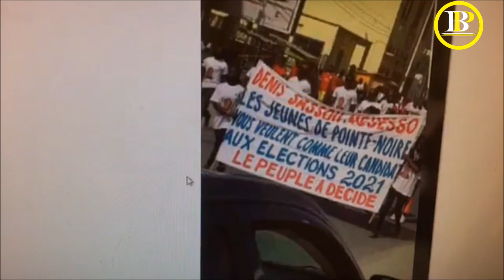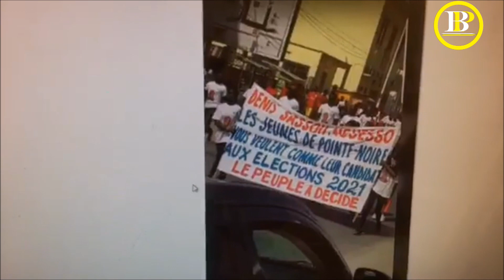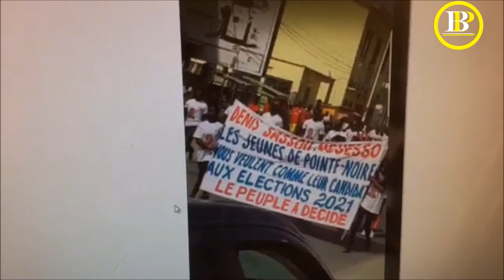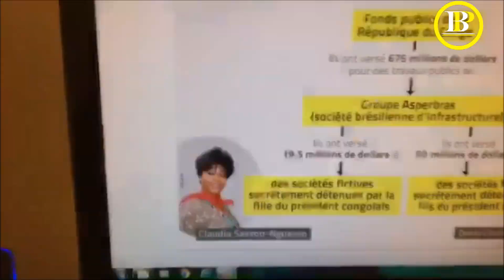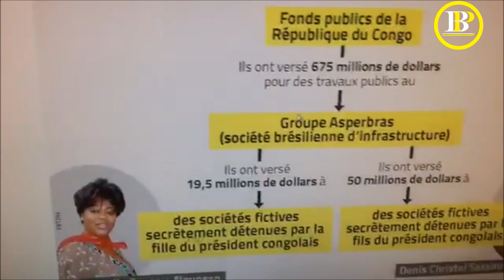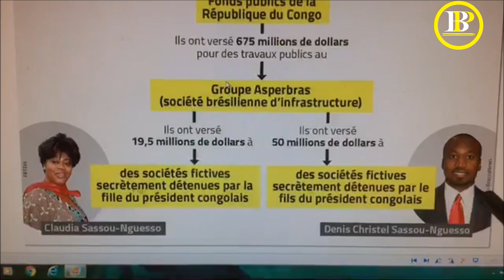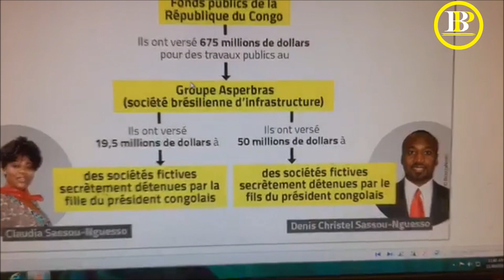Sous la Banqueroute Économique du Pays, Le défilé du 15 Août 2019 est un Non-lieu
C’est Fait

Le despote veut détourner l’attention du peuple congolais ailleurs.

Voilà !!!